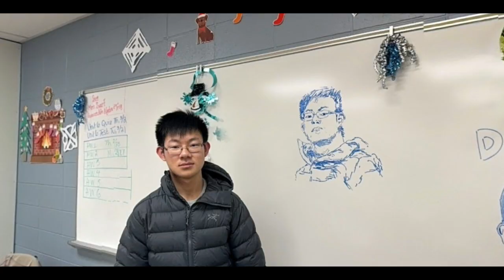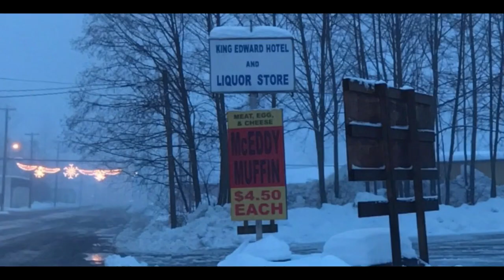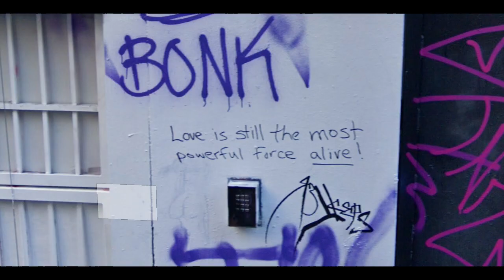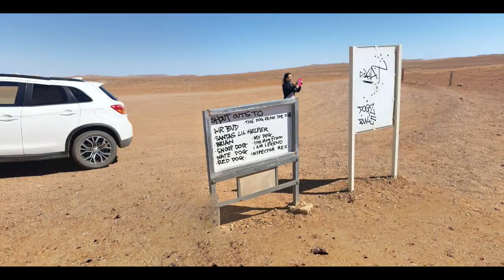This Is The Glasshouse - Annie (MUSIC VIDEO)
From the album As Small As Ants, out July 9th.
All frames of this video where collected through Google Street View or Photo Spheres by me, with help from Cullare, Angela, Furret, Crohn, Liz, and Autumn.

Credits:
Noah Ord - Violin
Rosie Drown - Flute
Kian Dunn - Alto Sax
Nolan Wood - Tenor Sax
Eli Lyons - Bassoon
Rhye Politylo - Baritone Saxophone
Rae Benson - Bass Clarinet
Selena Savage - Trombone
Robyn Hendry - Trumpet
Artemis Gallegos - Bass
Justin Graham - Drumkit
Ezekiel Dukart - Guitars, additional percussion, piano, lead vox, vibraphone, xylophone, glockenspiel, chimes, Wurlitzer, sampling